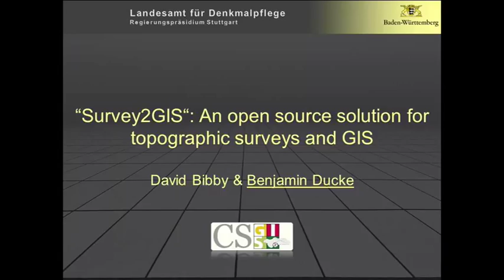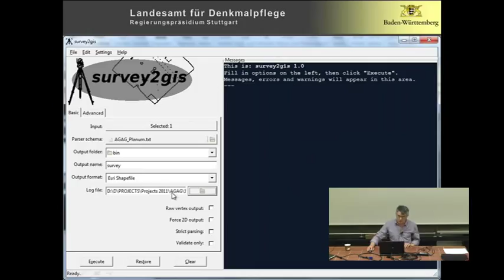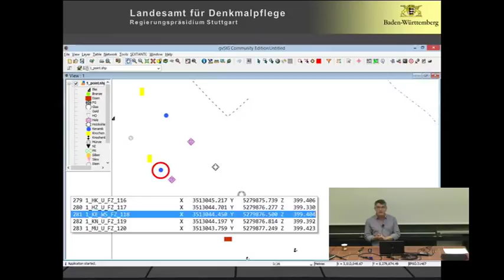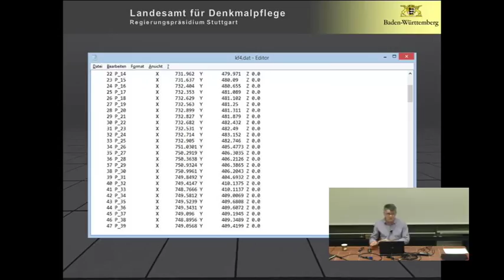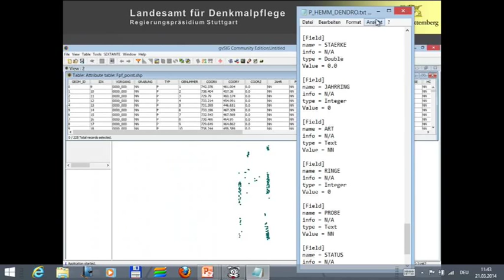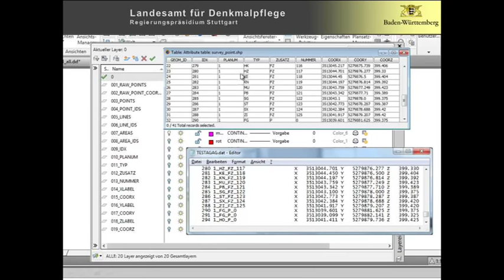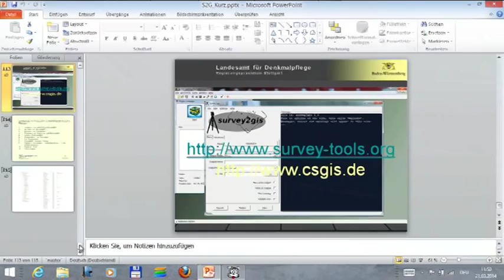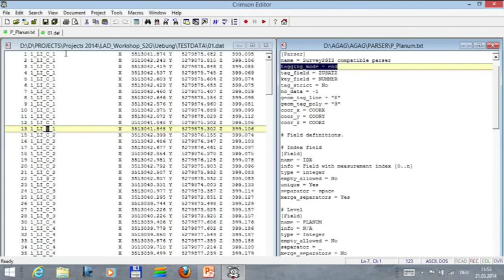2014 - David Bibby: Open-Source-Software „survey2GIS"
A flexible solution for the transfer of survey data into GIS /Eine flexible Lösung für den Transfer von Vermessungsdaten ins GIS

Survey2GIS ist eine kompakte und benutzerfreundliche Lösung, um Tachymeterdaten einer Grabung für die Weiterverarbeitung in einem GIS aufzubereiten. Dabei werden zwei- oder dreidimensionale Punktmessdaten zu komplexen Geometrien (Linien und Polygonen) verbunden. Als Eingabedaten erwartet survey2gis eine oder mehrere einfache Textdateien, wobei jede Zeile die Koordinaten eines Punktes und die Attributdaten hierzu enthält. Derart strukturierte Daten können nicht nur tachymetrisch per Totalstation, sondern auch per GPS-Vermessung gewonnen werden. Auf dieser Grundlage erzeugt Survey2GIS GIS-Dateien im Format ESRI(tm) Shapefile (2D oder 3D), nach Geometrietypen getrennt, mit Übernahme der vollständigen Attributdaten. Dieser Prozess lässt sich so konfigurieren, dass unterschiedlichste Arbeitsabläufe und Datenstrukturen unterstützt werden.

Die Software verfügt über detaillierte Protokollfunktionen zur Qualitätssicherung und automatischen Dokumentation der Datenverarbeitung. Bei der Entwicklung von survey2GIS wurde größter Wert auf topologisch korrekte Ausgabedaten gelegt, die sich direkt für die quantitative Analyse im GIS eignen. Hierzu gehören Funktionen zum Eliminieren doppelter Messpunkte, zum Einrasten von Stützpunkten auf Polygongrenzen und zum "Ausstanzen" überlappender Polygone.

Die freie Software (GNU General Public License) läuft unter Windows und Linux-Betriebssystemen.
Dabei steht die erste Version 1.x von surveying sowohl als eigenständige Software als auch als Zusatz für das Open-Source-Desktop-GIS gvSIG CE zur Verfügung.